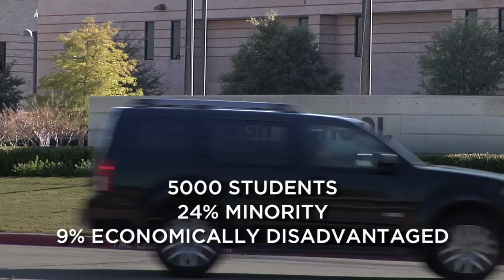Outdoor Adventures Education for any school and all students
Outdoor Adventures Education is a physical education, elective or Ag. Science Wildlife Management course.  Every student can benefit from this exciting program in all secondary schools.  Free teacher training and equipment grants available anywhere in the U.S. through the Dallas Ecological Foundation.